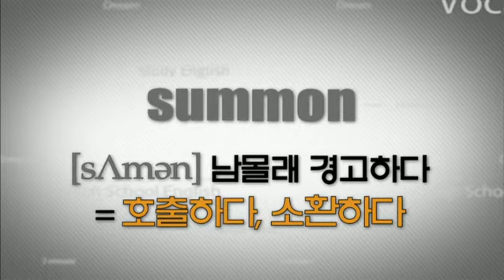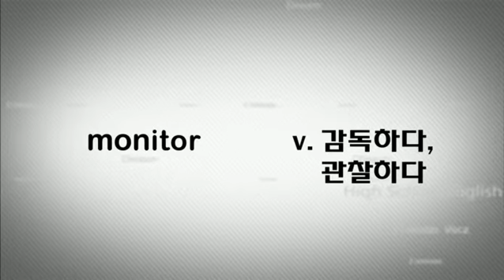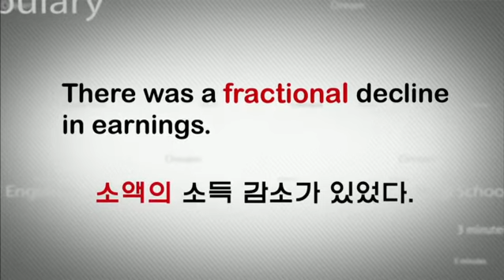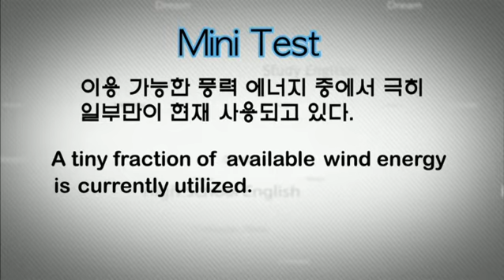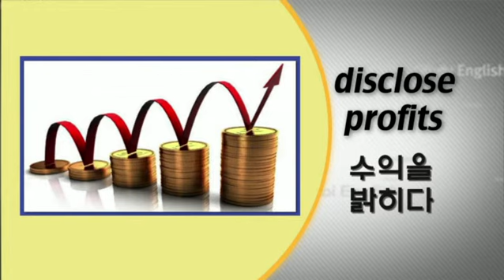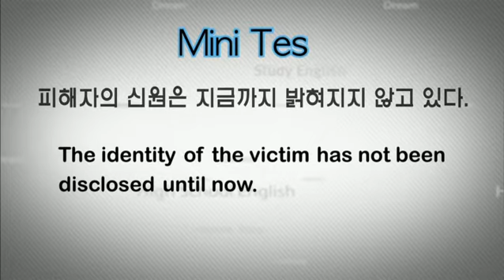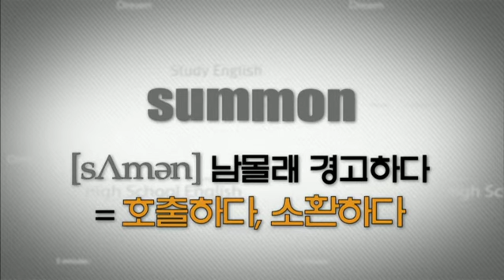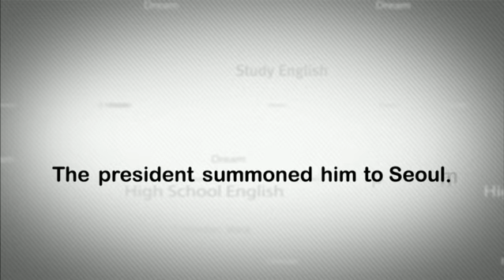Image Voca - 39강 summon/fraction/disclose_#001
39강 summon/fraction/disclose

* 이미지로 구성된 영상클립을 활용하여 다양한 영어 단어를 익힌다.
* 다양한 이미지를 통해 영어단어와 파생어, 그리고 예문 등을 반복적으로 익히면서 자연스러운 단어학습이 이루어질 수 있도록 도와주는 프로그램.